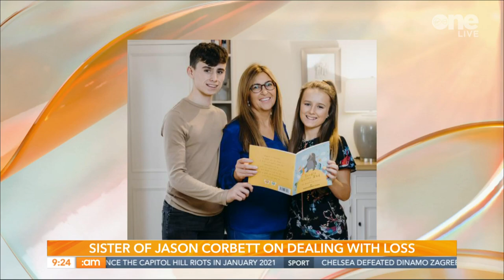"Value the moments that you have, they change so quickly" Tracey Corbett Lynch on losing her brother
Muireann and Alan are joined by Tracey Corbett Lynch to chat about how she is dealing with the loss of her brother, Jason.

"Grief is something that comes to all of us and it's not something we talk about enough."